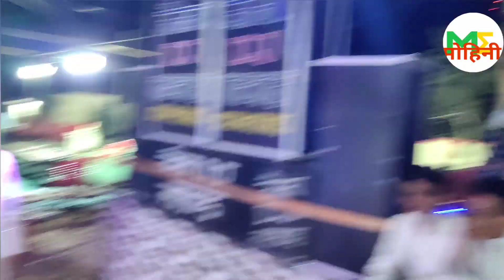मीणा समाज में सबसे बडी कुरीती दहेज।।इसी के संबंध में बहुत ही शानदार सामाजिक डांस।।जरूर देखें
presentation by
mohini Jorwal you tuber
singer pachwara king and party
superhit meenawati uchata geet 2023
song dance you tube video#hamari sanskriti hamari pahchaan desi Uchata meenawati song